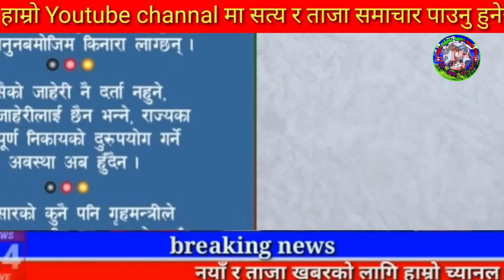Today news nepali news aaja ka mukhya samachar, nepali News,Kali Pasam Ki,Shanti Shree Pariyar